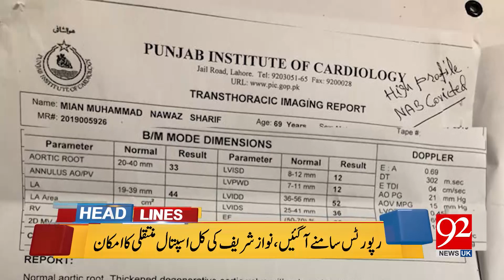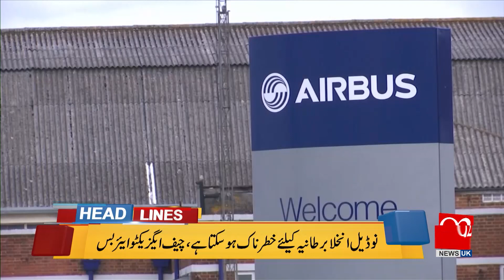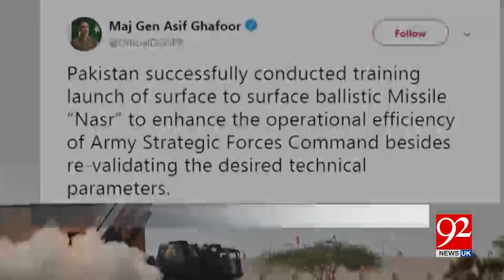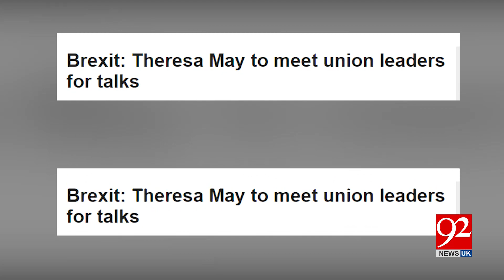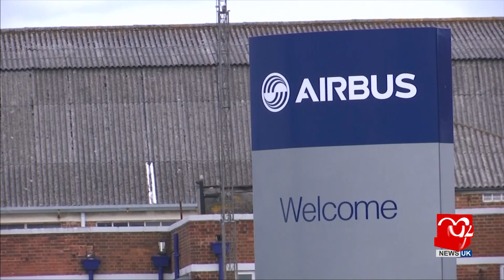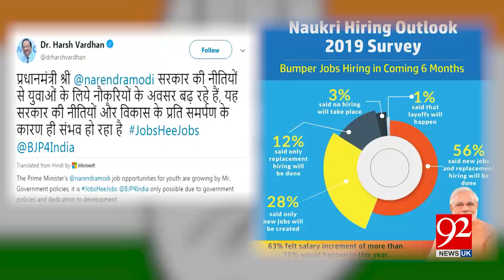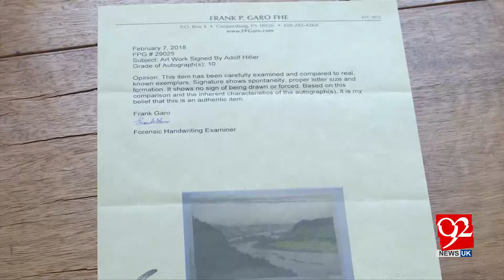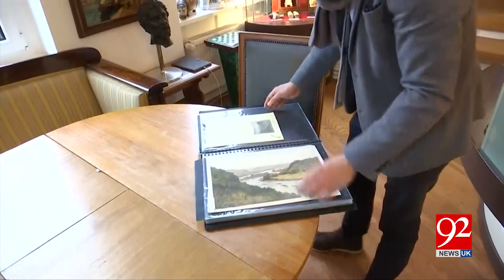Headline & Bulletin | 9:00 PM | 24 January 2019 | 92NewsHDUK